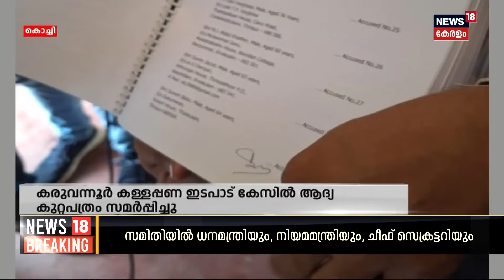Karuvannur Bank Scamൽ നടന്നത് 90 കോടിയുടെ കള്ളപ്പണ ഇടപാട് ; കുറ്റപത്രത്തിൽ ഞെട്ടിക്കുന്ന വിവരങ്ങൾ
Karuvannur Bank Scam : കരുവന്നൂർ സഹകരണ ബാങ്ക് തട്ടിപ്പ് കേസിൽ ED ആദ്യ കുറ്റപത്രം സമർപ്പിച്ചു. 55 പേരാണ് പ്രതികൾ. 90 കോടിയുടെ കള്ളപ്പണ ഇടപാട് കണ്ടെത്തിയെന്ന് കുറ്റപത്രത്തിൽ ഇ ഡി പറയുന്നു.